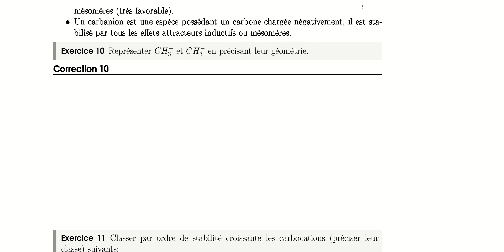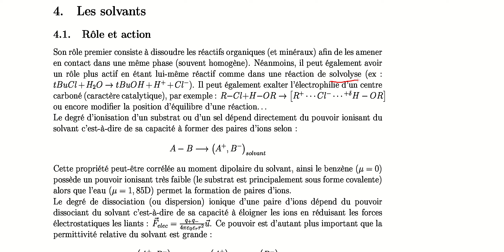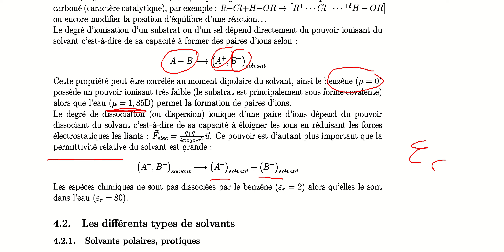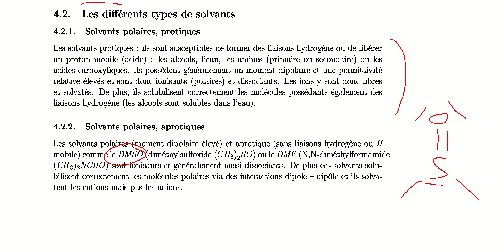Réactivité organique c2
La réactivité des composés organiques (suite et fin du poly)